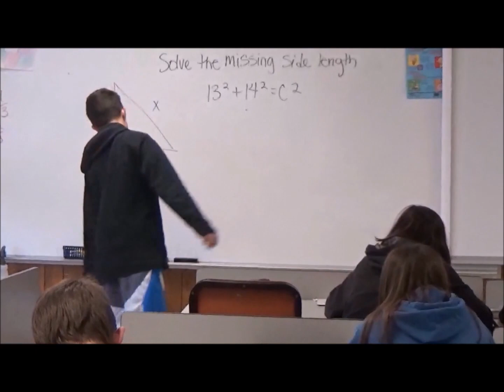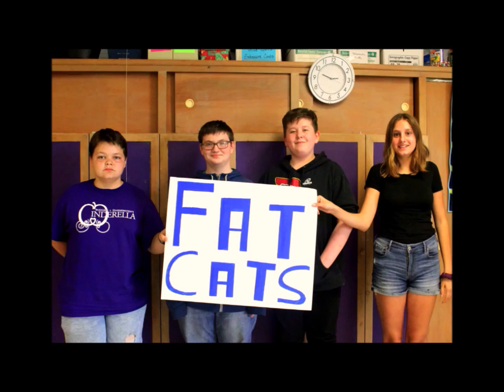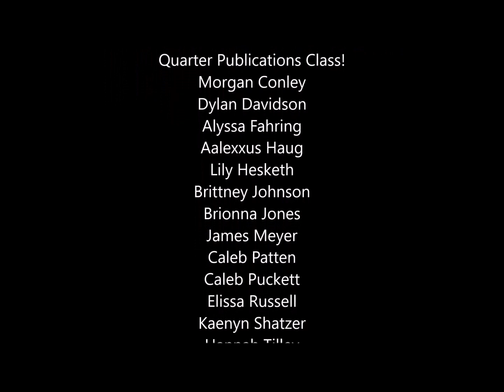8th Grade LipSync 2019